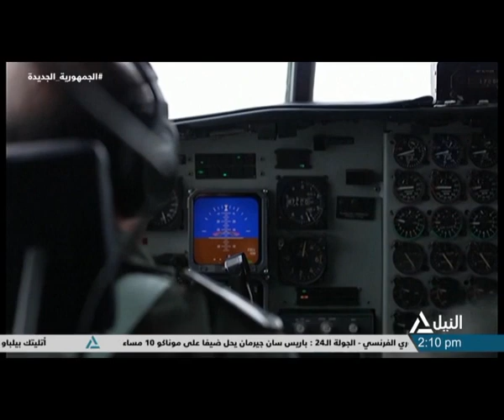نشرة أخبار الثانية ظهراً 1-3-2024